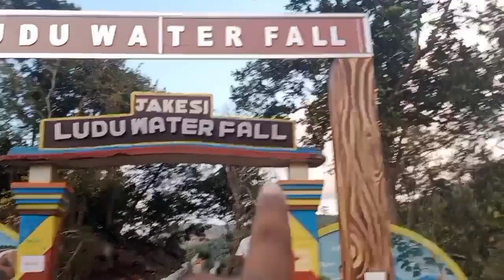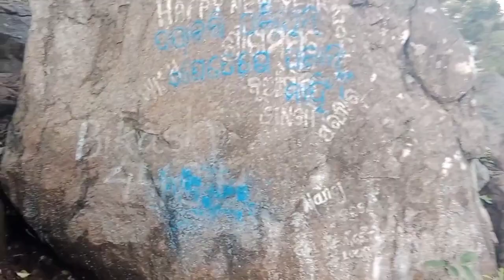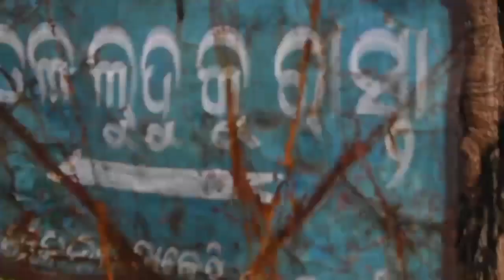Ghost in Ludu water fall II ଲୁଦୁ ରେ ଶୁଭୁଚି ଭୂତ ର ଶବ୍ଦ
Ludu water fall re ଶୁଭୁଚି ଭୂତ ର ଶବ୍ଦ

Please don't forget to hit the like button and do share your reviews in the comment section below And please make sure you subscribe to my YouTube channel and also press the bellicon 🔔 so that you will get notifications about my upcoming video Thanks for watching 😊😊😊😊😊😊